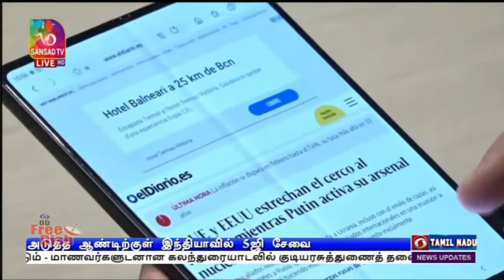அடுத்த ஆண்டு இந்தியாவில் 5ஜி சேவை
அடுத்த ஆண்டு மார்ச் மாதத்திற்குள் இந்தியாவில் 5ஜி சேவை - மத்திய அமைச்சர் அஸ்வினி வைஷ்ணவ் உறுதி.